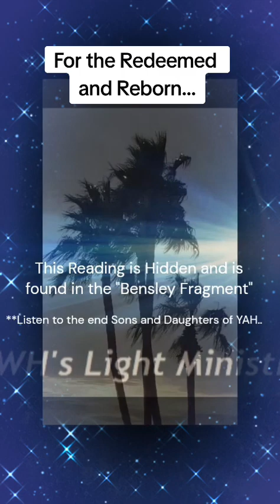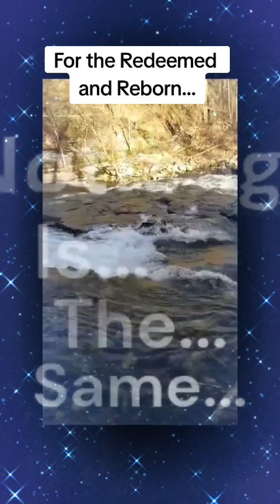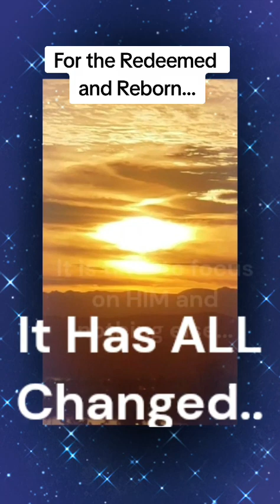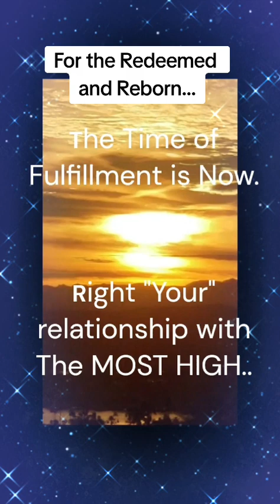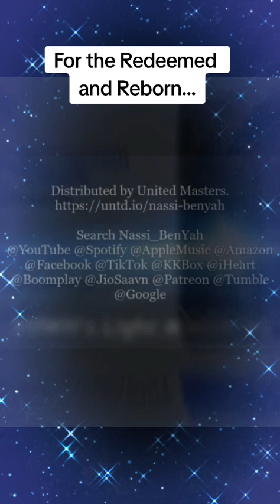December 30, 2023